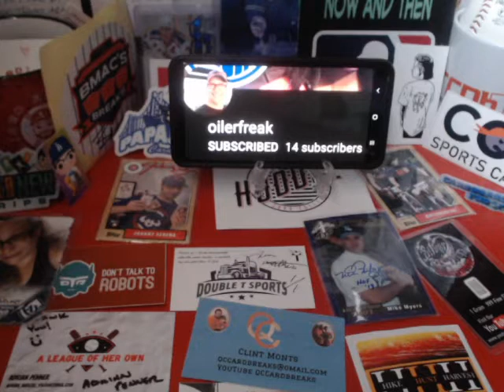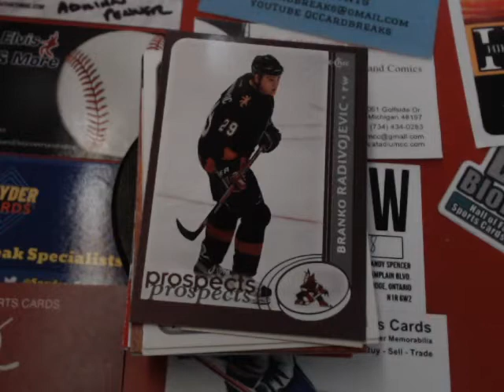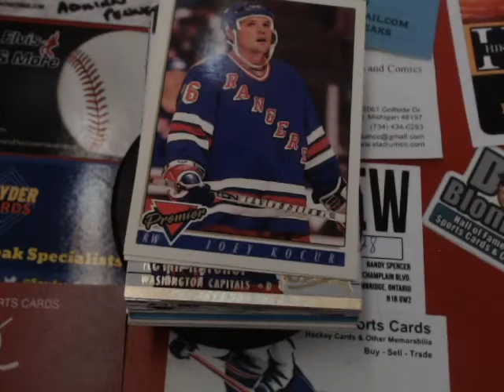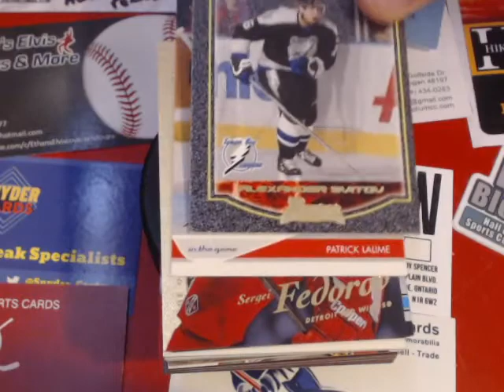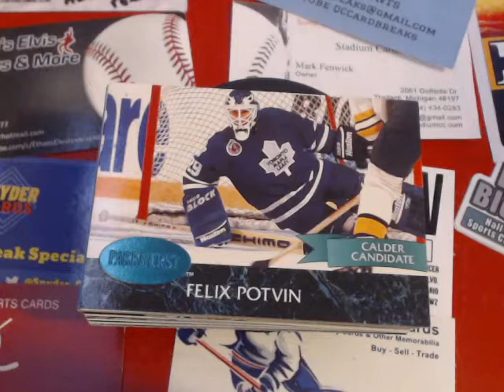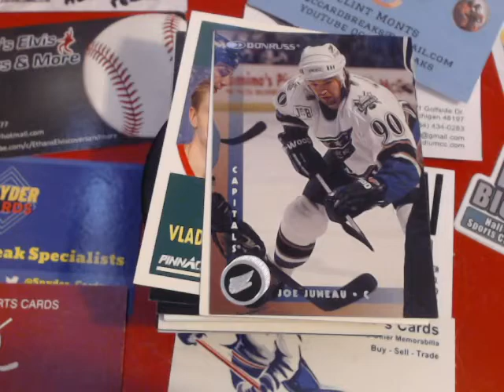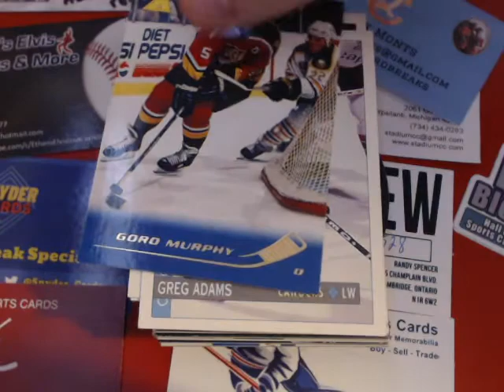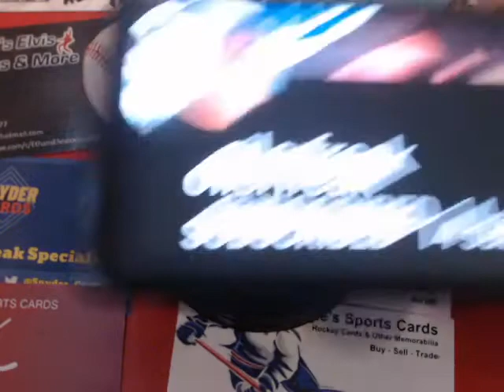Another Hauliday video, Plus a shout out to a great channel oilerfreak.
Today we show more of the Hauliday Hockey packs that we might do a break with if we get enough interest. Please let me know if you will be interested in getting in the break. More Baseball break info on Thursday @6:30 est. AJ. J.R. & Jeff